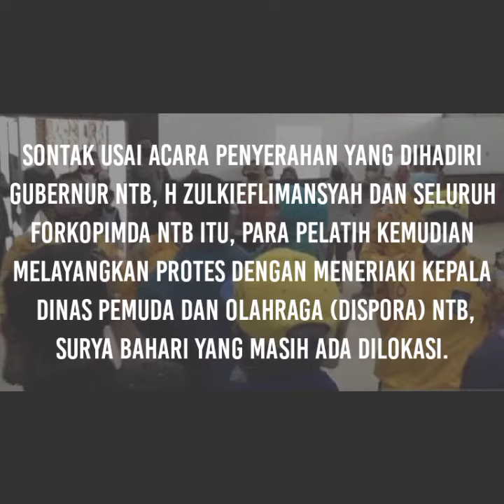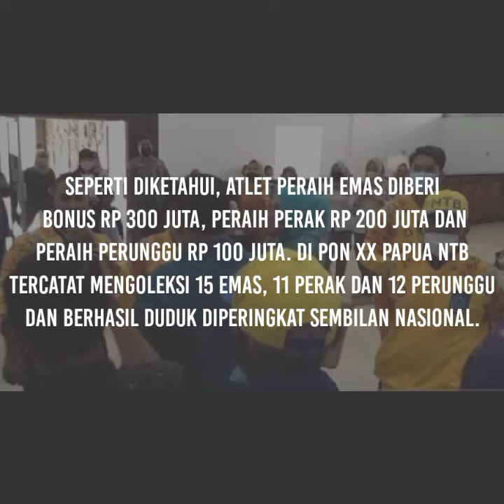Pelatih Pon Atlet NTB tak terima, dan ricuh saat pembagian hadiah